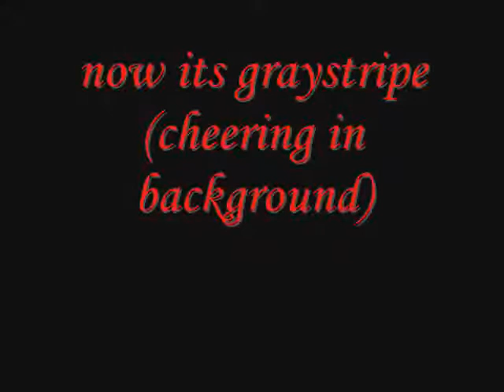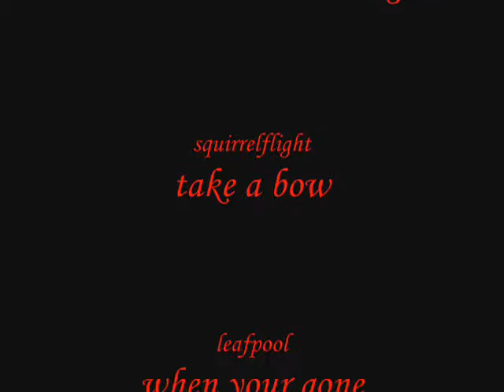warrior cats idol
this isnt very good but oh well
wmm kept freezing and i was about to throw my computer down a flight of stairs!
i learned to make this little kity